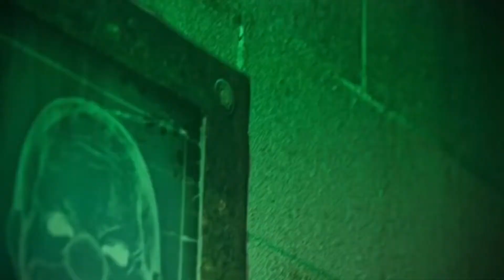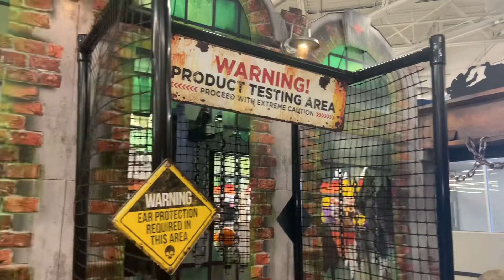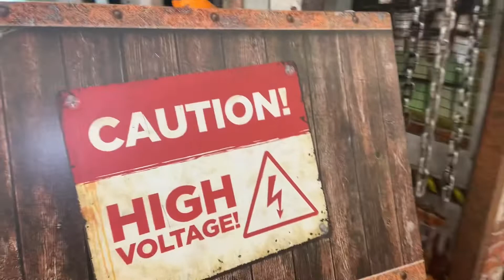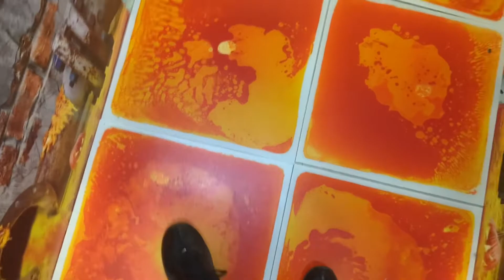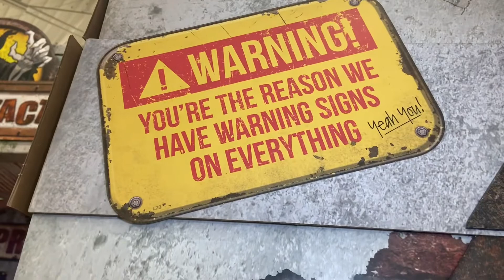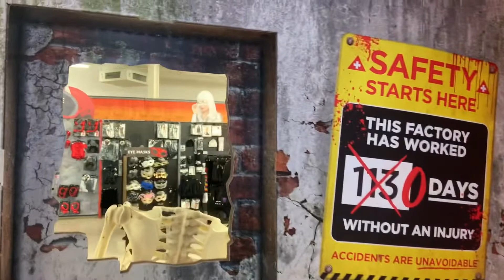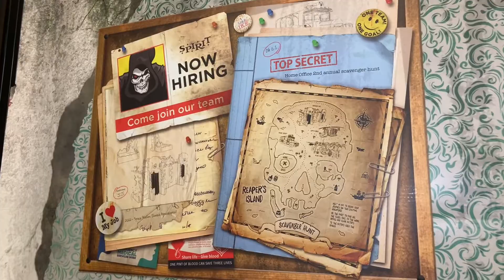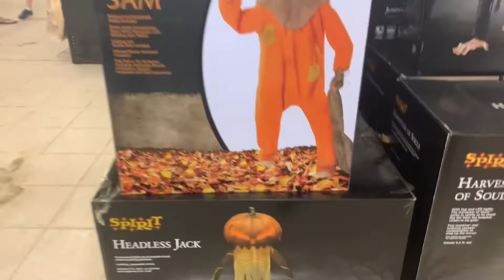SPIRIT HALLOWEEN 2021 - Former Office Max Sales Store - Buffalo NY Store Tour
Official first trip to Spirit Halloween for the 2021 season! Me and Davidstv will be doing a spirit video together when our stores have more in stock.

Main -tylerdoran_
Halloween - Haunt_central
Reptiles - leonardo.reptiles

Facebook/twitter - Tyler Doran

-Tyler M. Doran